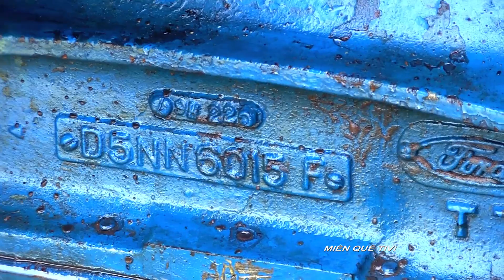MÁY CÀY FORD 4600 CHỞ LÚA MÙA MƯA .DƯƠNG MINH CHÂU TÂY NINH.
xin chào quý cô chú anh chị và các bạn .kênh miền quê TiVi quay cuộc sống của người nông dân và hình ảnh quê hương tây ninh có những chiếc máy cày ...chở gỗ. mì , mía .vv trên đồng ruộng ..
bản quyền thộc về miền quê
@copyright by mien que và do not reup